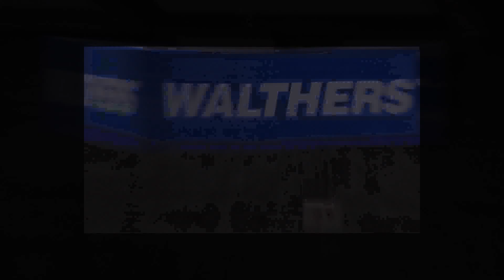Salt Lake City 2019 National Train Show July 12-14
Save on Tickets to the National Train Show This Weekend at the Mountain America Expo Center